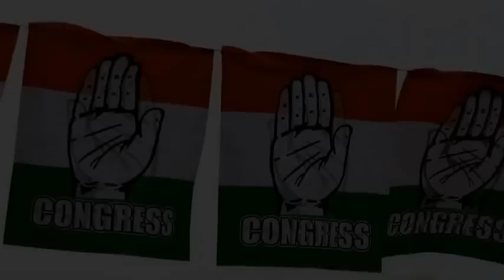Glimpse | Dalvir singh Goldy | Road Show | Punjab Congress | Candidate from Dhuri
SUKH STUDIOS - YOURS, ETERNALLY

Waqt guzarta hai, par kharch hum hote hain...
At Sukh Studios we know that time is the most precious thing in the entire world. This is why we strive to capture the effervescent memories with our lens so that they stay with you forever.
Memories of love, laughter, happiness, friendship...memories define who we were, what we are and where we are headed. We will help you freeze the beautiful moments of today in everlasting portraits to give you memories for a lifetime.

We specialize in portfolio shoots, pre-wedding, post- wedding, and all other kinds of special photo shoots. To speak to us, just call or send a msg at 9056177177